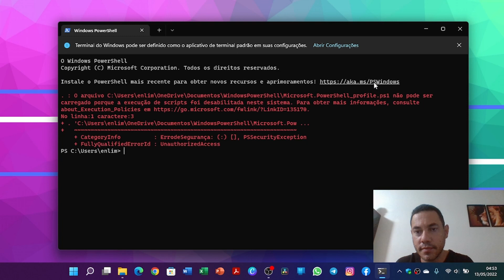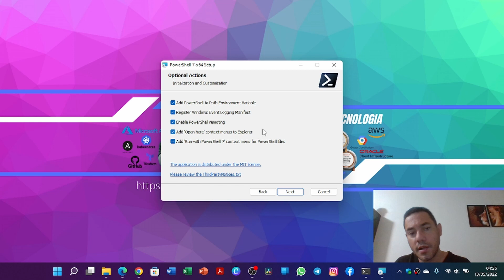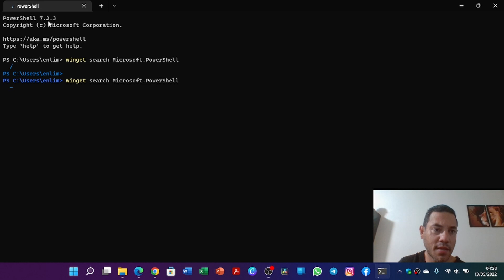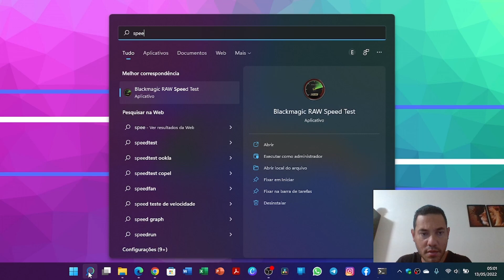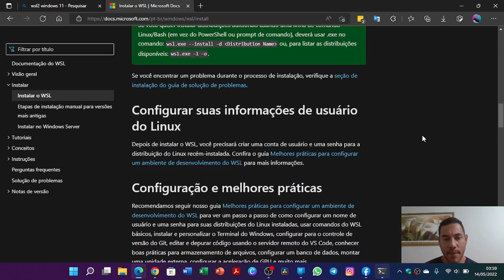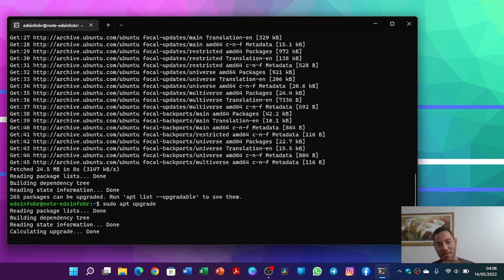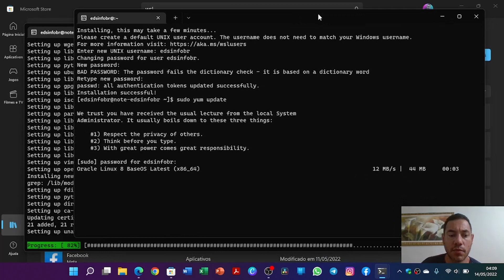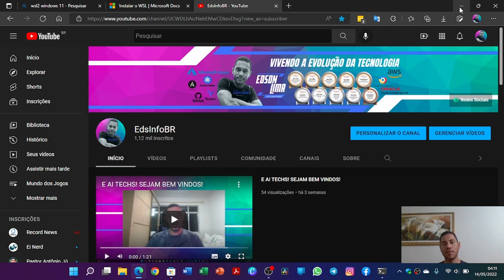INSTALANDO O POWER SHELL 7.2 + WSL2